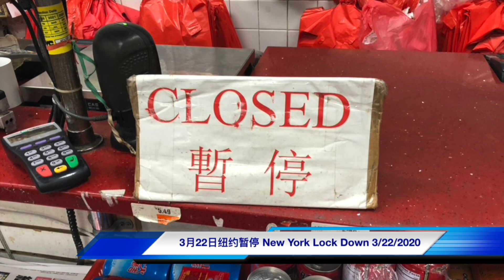9/18 NYC 纽约深夜街头惊现 飞车党！Speeding party was discovered on the streets of New York late at night!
9/18 NYC 纽约深夜街头惊现 飞车党！Speeding party was discovered on the streets of New York late at night!